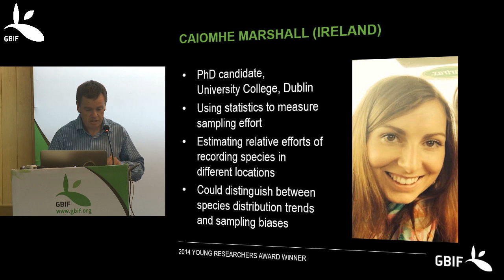2014 Young Researchers Award: Caoimhe Marshall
Caoimhe Marshall is a PhD candidate at University College Dublin and recipient of one of two recipients of GBIF's 2014 Young Researchers Award. Her work uses statistics to measure sampling effort and provide a means of detecting biases and identify gaps in biodiversity data.